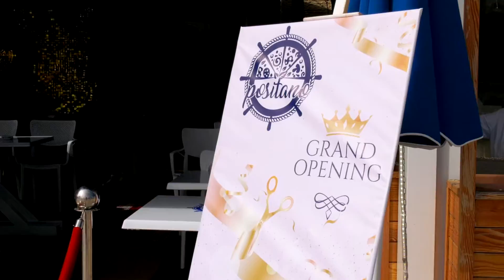Restaurants Publicité - by Studio Himmi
Restaurants Publicité
Produits
Magazins
Best of mariage
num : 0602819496